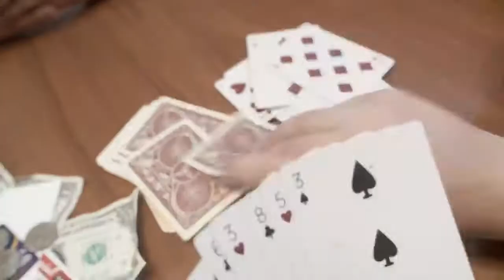Today I Feel Trailer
Check out the official trailer for "Today I Feel," Youth Cinema Collective's ambitious, sprawling spring production about teens and mental health. Premiering August 4th at Alamo Drafthouse Mueller!